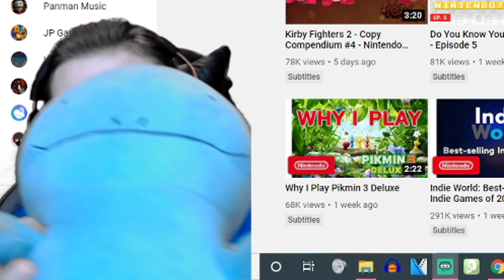REACTING TO BOWSER'S FURY (OH MY GOD)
Pokemon SwSh and Paper Mario Color Splash combined into a game people will actually like.